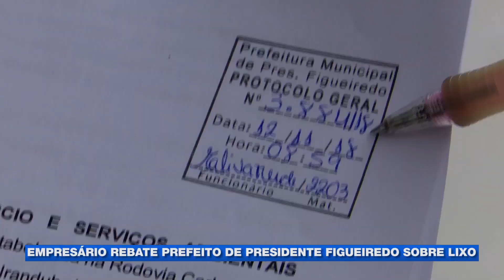Empresário rebate prefeito de Presidente Figueiredo sobre lixo